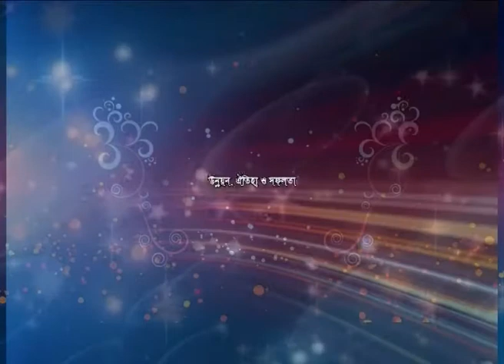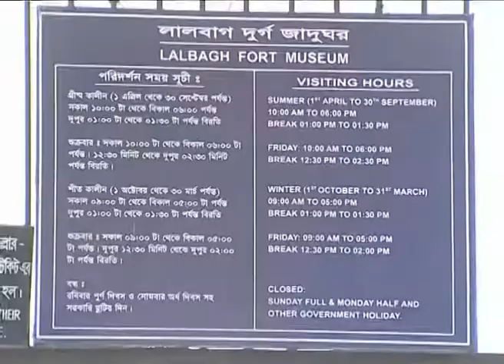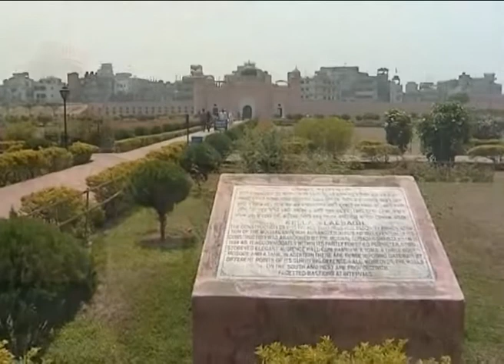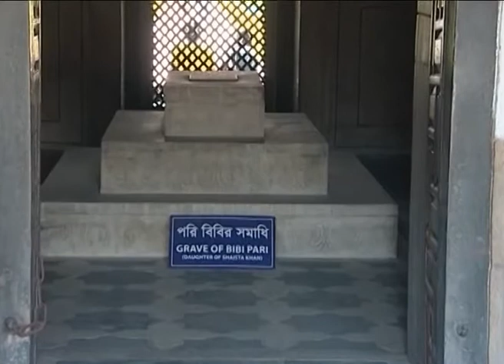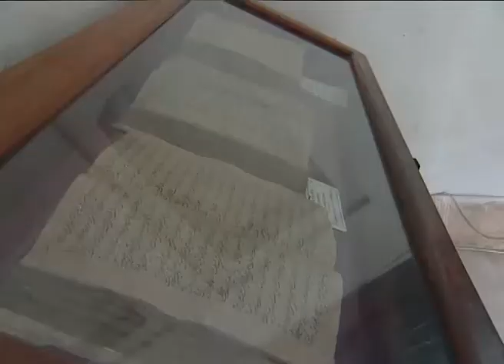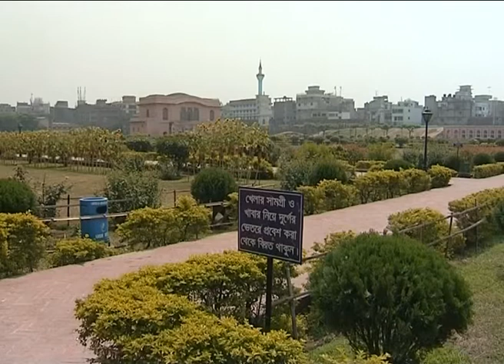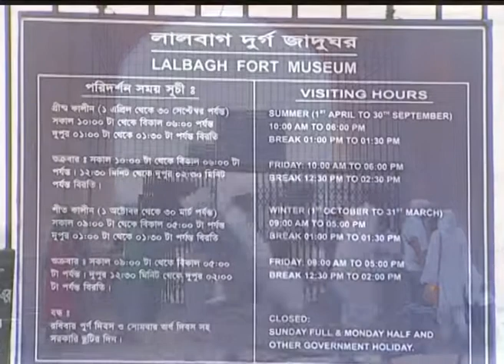লালবাগ কেল্লা - Lalbag Kella or Lalbagh Fort, Bangladesh | Documentary Video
লালবাগ কেল্লা
Lalbag Kella or Lalbagh Fort, Bangladesh | Documentary Video